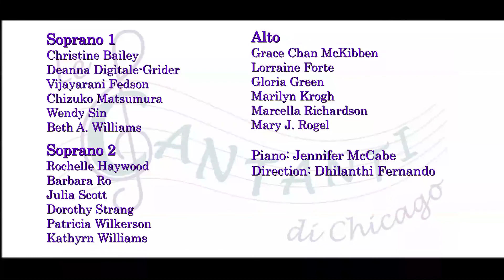Song of Miriam - archived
Le Cantanti di Chicago presents a hybrid performance of Elaine Hagenberg's Song of Miriam. This was recorded live on October 9, 2021 - our first live recording since December 2019 - and combined with virtual recordings by a few members.

'Inspired by the empowering poem by Rabbi Ruth Sohn, this piece describes the journey of a young woman who finds bravery amid uncertainty and fear. .the voices search for faith and risk taking the first step, ultimately conquering fear to find the "song in my heart." ' (EH)

Dhilanthi Fernando, Director and audio editing
Jennifer McCabe, Piano
Oliver McKibben, video editing and final mixing

Recorded at Hyde Park Union Church, Chicago